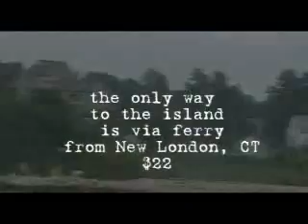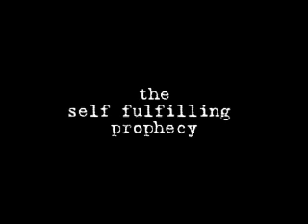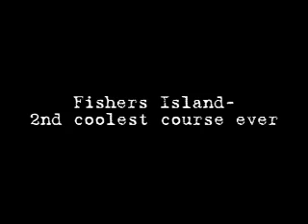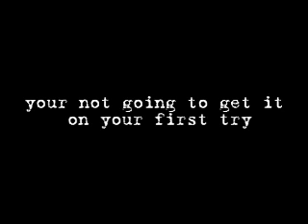Week 7 of The American Swing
Living out the dream of every golfer